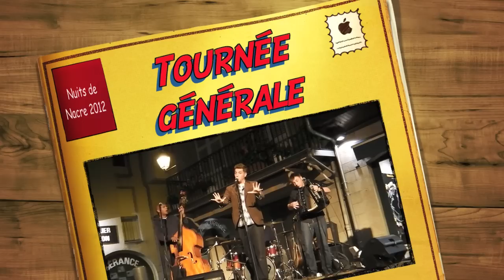Nuits de Nacre 2012 - Tournée Générale